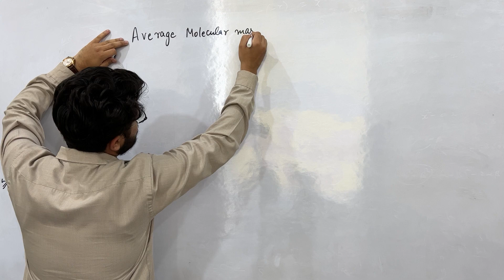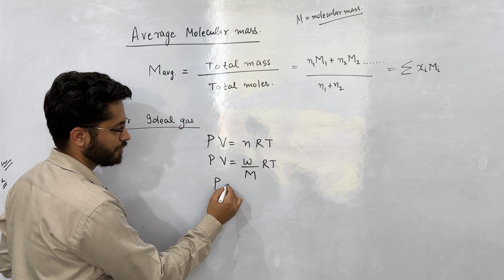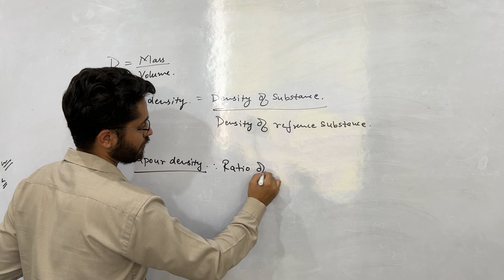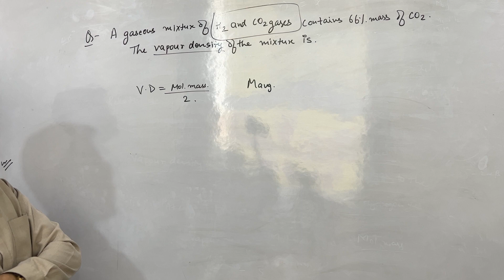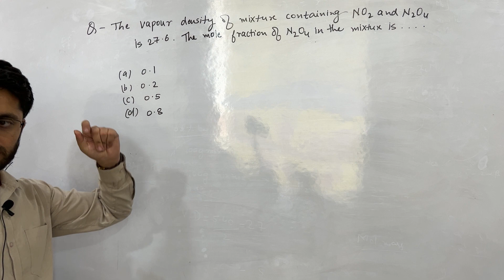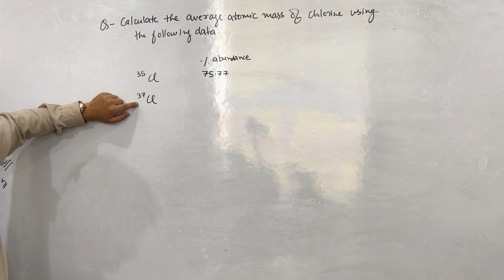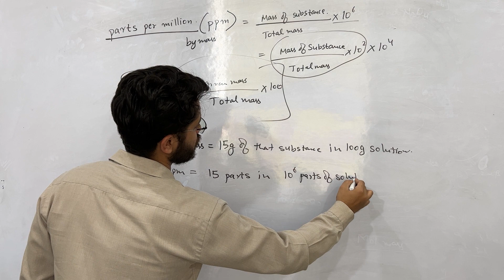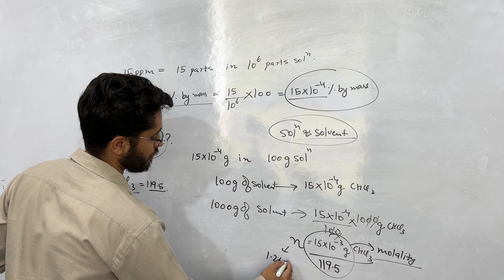L-7 AVERAGE ATOMIC\MOLECULAR MASS | CLASS 11 CHEMISTRY SOME BASIC CONCEPTS| CBSE NEET JEE MAIN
CLASS 11 CHEMISTRY  SOME BASIC CONCEPTS  ( CBSE JEE MAIN & ADVANCED NEET )

TOPIC
AVERAGE MOLECULAR MASS

N.I.T 3 FARIDABAD ( NEAR CHIMNIBAI )
SECTOR 17 ( HUDA MARKET )
SECTOR 9  ( NEAR 7 DAYS )
SECTOR 3  ( VIDYARJAN )
SECCTOR 85

TELEGRAM CHANNEL - CHEMISTRY BY RISHABH KAKKAR